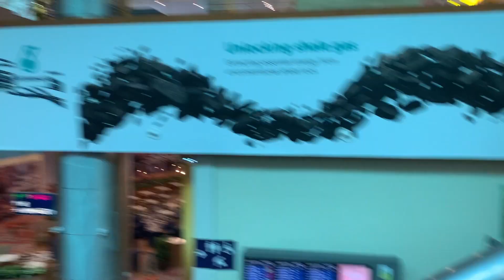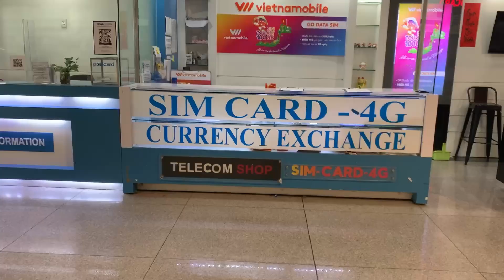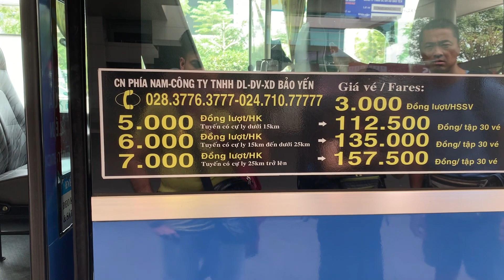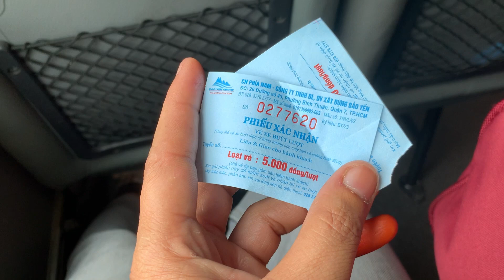International trip start again Vietnam 🇻🇳 Hong Kong 🇭🇰 / akele Ana pada /airasia airline 👮‍♀️